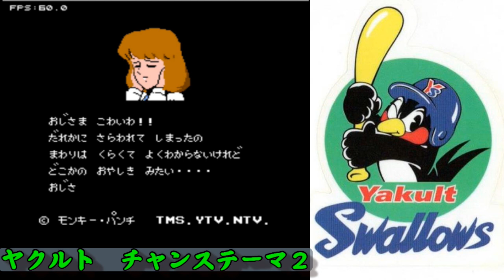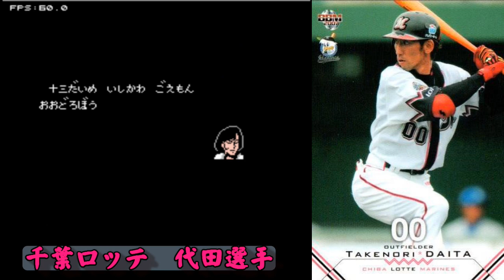応援歌がルパンメドレー（自分で演奏・一部実録）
応援歌にルパンの曲が使われている選手、ならびにチャンステーマです！

たまたま、ルパンのファミコンカセットがあったので、一緒に載せました（笑）
ゲームの腕もペットも下手くそなのは、ご了承ください（笑）m(_ _)m